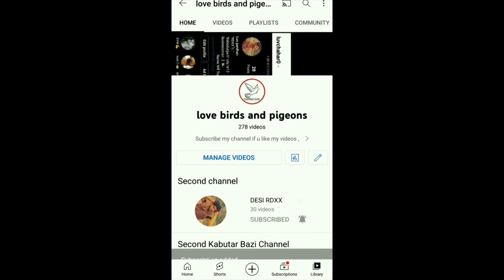Sadak per kabutr 🥰 ( Homer pigeon sitting on road 🤩)